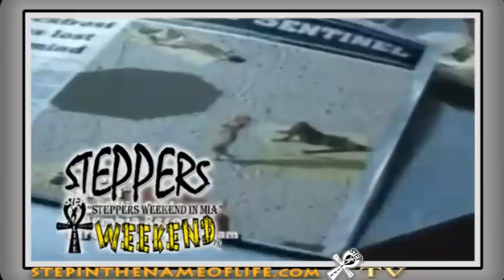Steppers Weekend Miami 2011 - Information & Hotel Discount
Steppers Weekend In Miami:  Apr 29th - May 1st 2011. Come out and do all the latest line dances, meet friends, and Enjoy Yourself! Get our Hotel Discount rate of $95 (regular $130), Call the DoubleTree M.A.C.C. at (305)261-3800 and mention our code Step In The Name Of Life. You won't want to miss this weekend! CHECK OUT THE VIDEO!